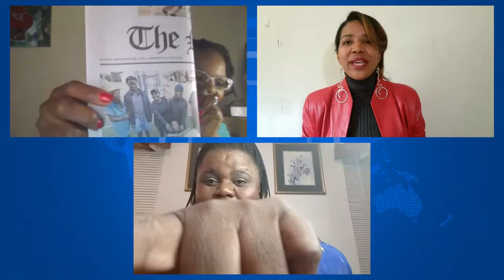Interview with Community Activist, Author Pascal Millien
Special Guest Pascal Millien will be speaking about her collection of short stories in Haitian Creole, Tim Tim: Jaden Kreyasyon. Tone in to find out what she has planned for 2023.